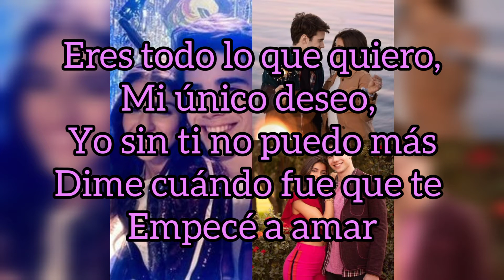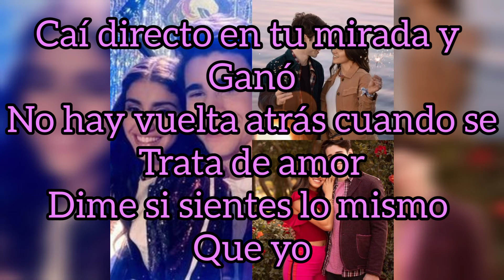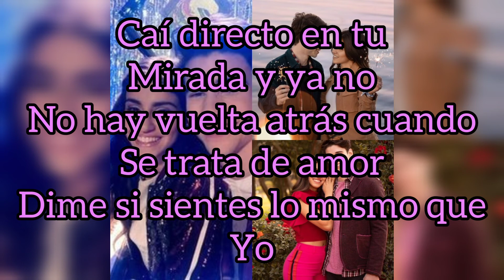BIA - ¿Cuándo Pasó? - LETRA - Isabela Souza, Julio Peña = BINUEL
Cuando paso BINUEL letra Isabel SOUZA y julio peña 2020 BIA 2 💜❤️💜🌈